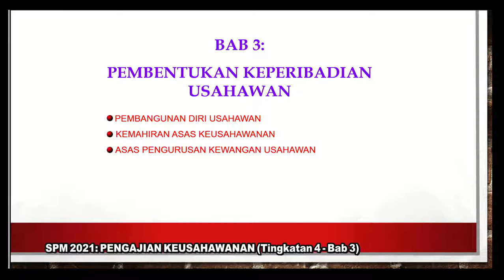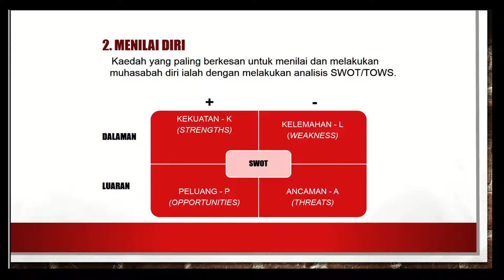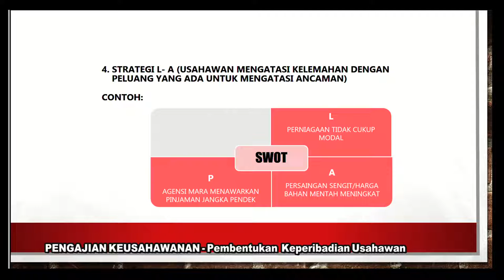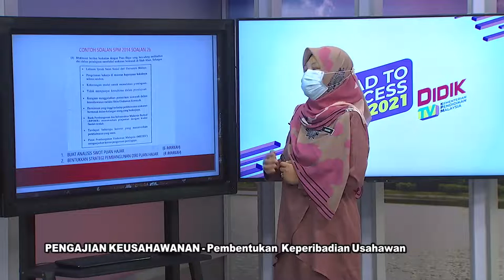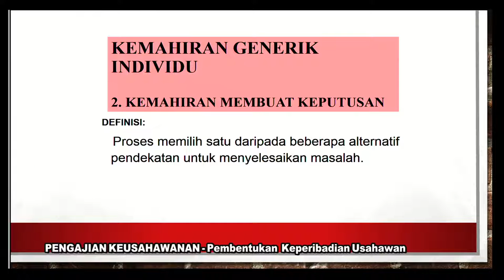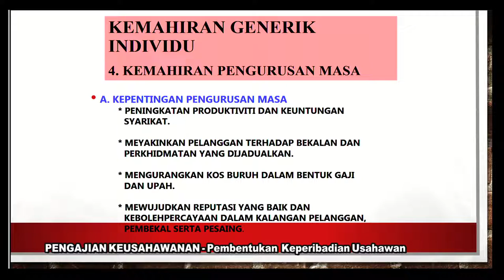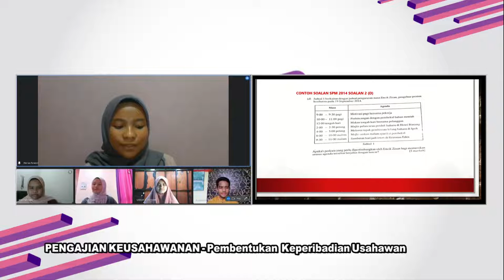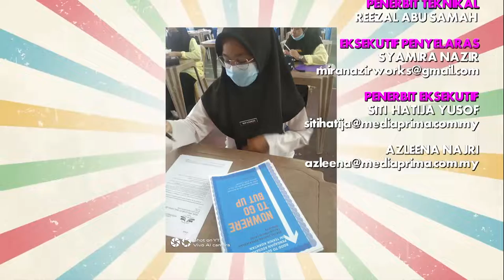DidikTV Eps 206 RTS Spm 2021 Pengajian Keusahawanan Ting 4 Bab 3